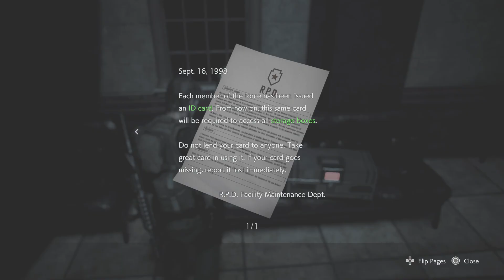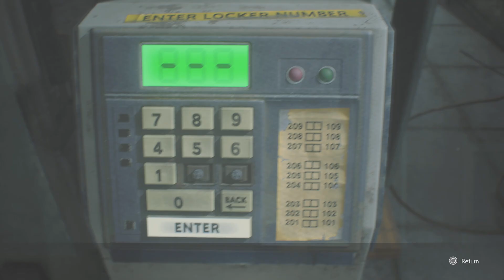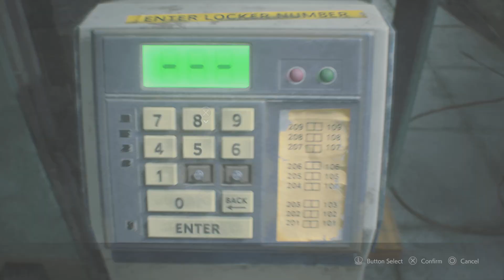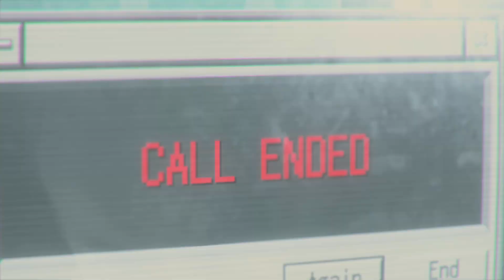RESIDENT EVIL 3 Remake nightmare mode S Rank part 4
After the RPD search for Dr. Nathaniel Bard and finds out that he is held up at Spencer's Memorial Hospital, Carlos get word from Jill about the train's collision and Nicholai's betrayal before hearing Jill being attacked by Nemesis and rushed to save her. Only to find Jill unconscious and infected with the T Virus, he takes her to the Hospital to look for th serum.